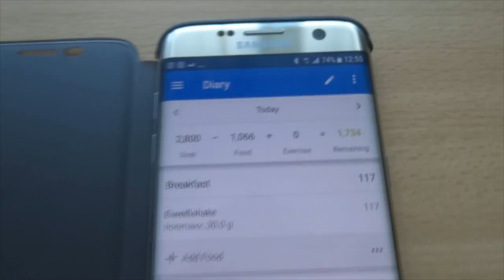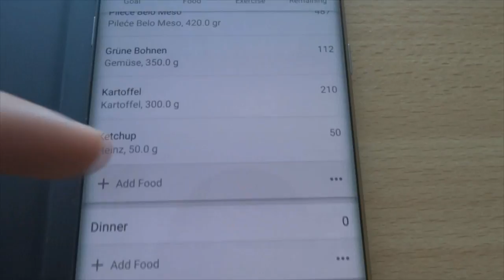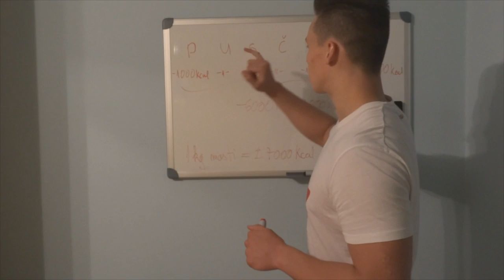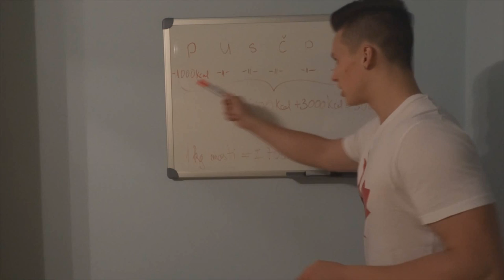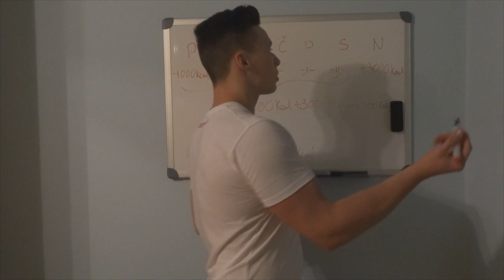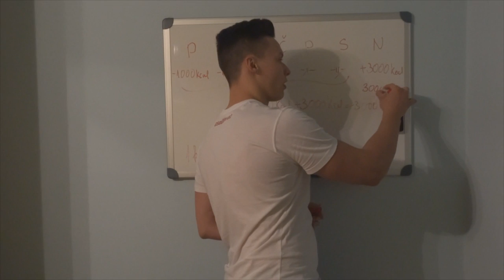Diet Vlog #1 | Leto je iza ugla ;~)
Pozdrav! Youtuberi, u ovom klipu možete videti kako izgleda moja ishrana za mršavljenje, moj trening za gornji deo tela i još mnogo toga. HVALA NA PODRŠCI!!!